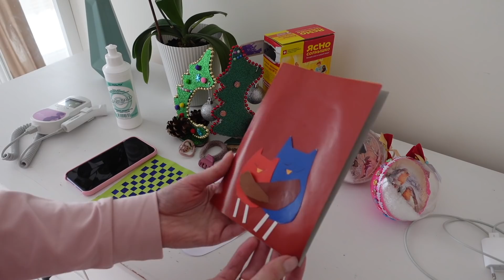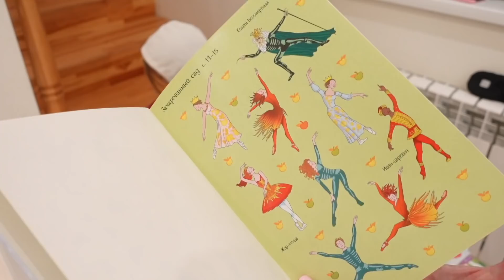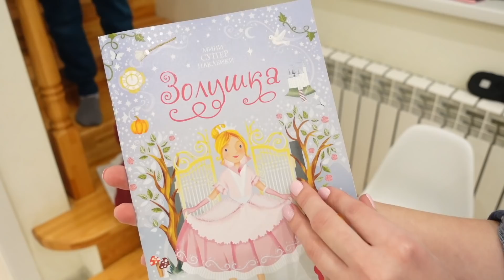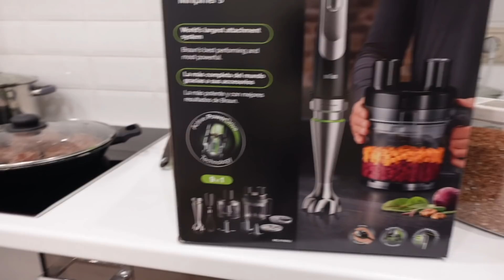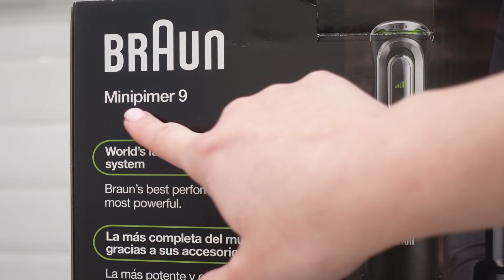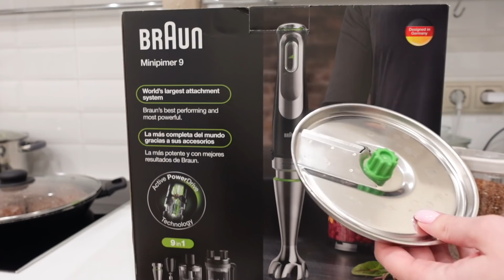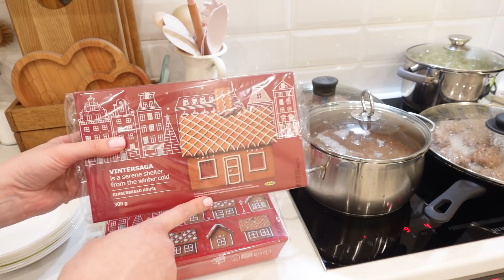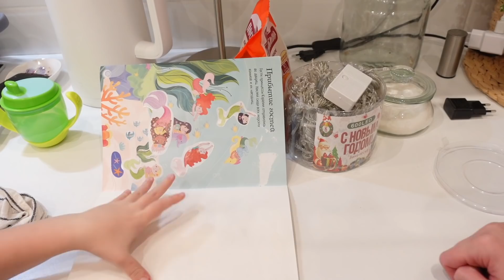🤩УКРАШАЕМ БОЛЬШОЙ ДОМ К НОВОМУ 2022 ГОДУ